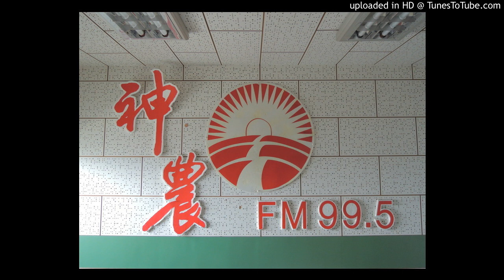20160531 - 西瓜剛種下去2-3天，請問用何種資材才會好照顧勇欉